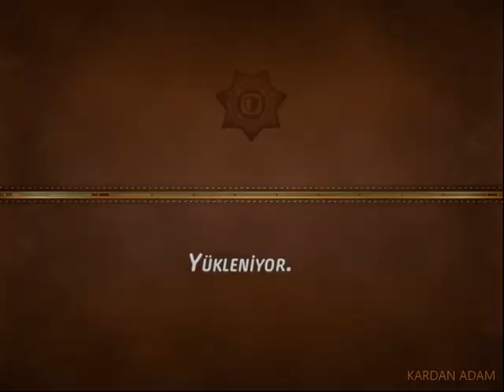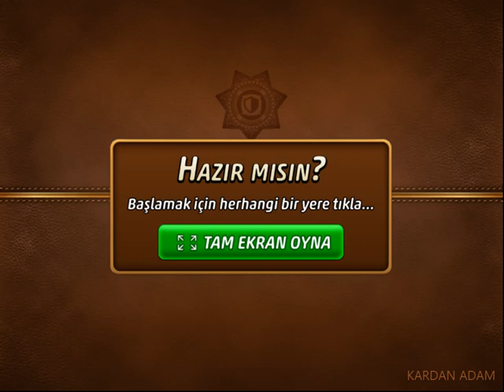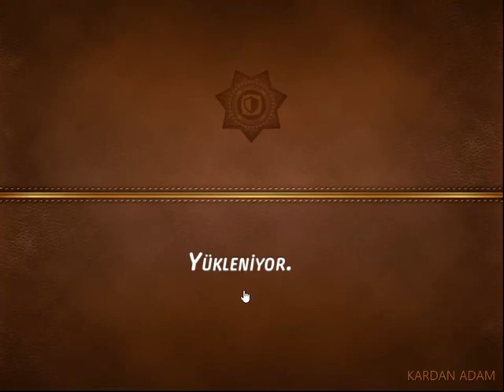Criminal Case-Mysteries of the Past-Kıssadan Hisse-Wolf Street-Case #38_1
Türkçe

CC: PACIFIC BAY 4K VAKA TAM ÇÖZÜMLERİ

criminalcase Yıllık